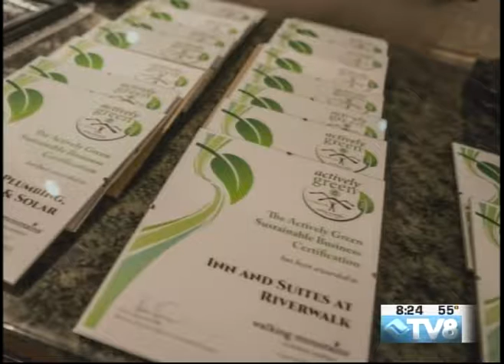Walking Mountains Science Center Kira Koppel & Madeline Grande 07.31.17 Good Morning Vail